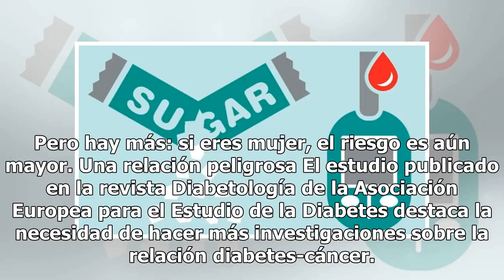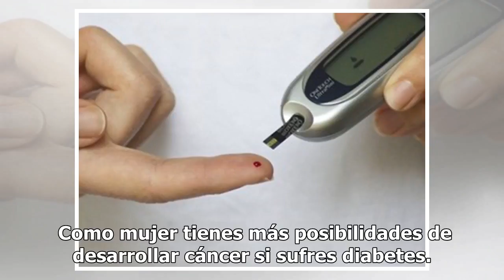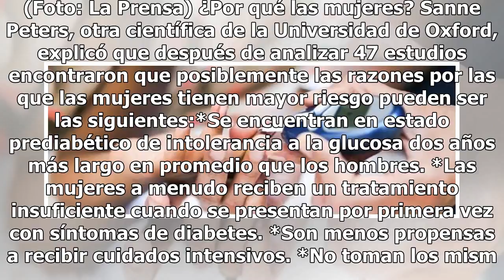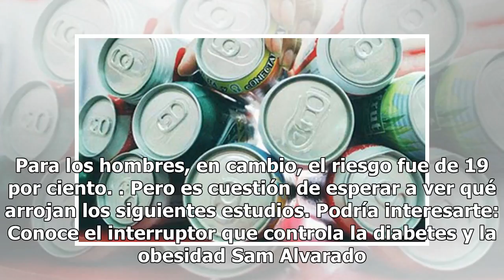Estudio advierte que tener diabetes aumenta el riesgo de desarrollar cáncer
Un grupo de especialistas del Instituto George para la Salud Global de la Universidad de Oxford encontró que sí existe una relación entre tener diabetes y el riesgo de padecer cáncer después de un estudio a casi 20 millones de personas. Pero hay más: si eres mujer, el riesgo es aún mayor. Una relaci...